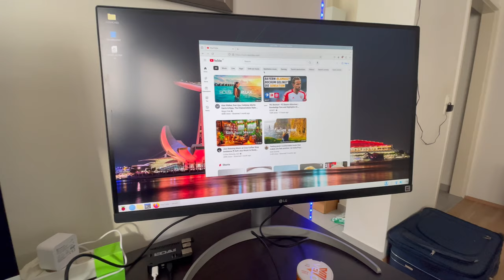Raspberry PI 5 - These are cool.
Raspberry PI 5 - These are cool.  I bought the kit at SemafElectronics in Vienna, Austria.